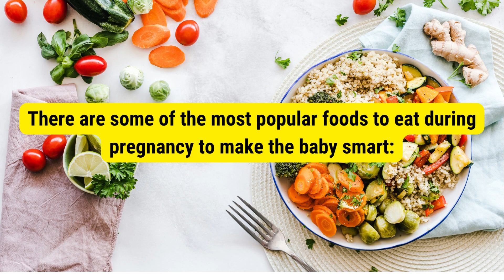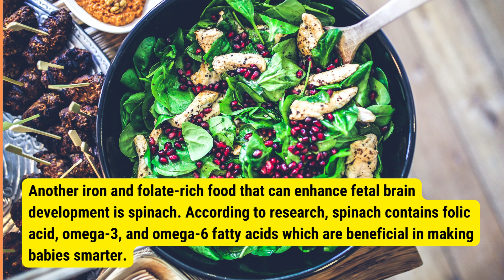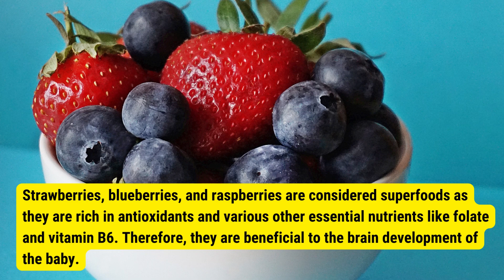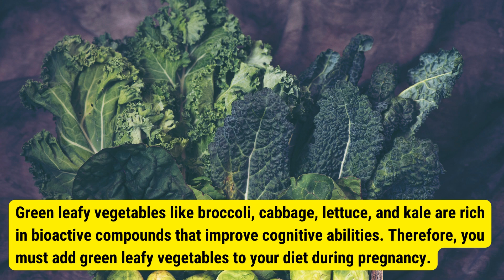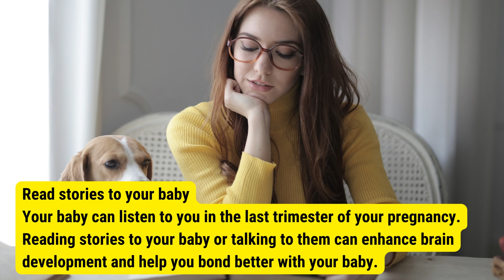16 Foods to Develop Your Baby's Brain During Pregnancy| Best Foods You Need To Eat During Pregnancy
Every mom is worried about her baby's brain development during pregnancy, and the list of foods that can boost your baby's brain growth during this period keeps growing. But is there really a reason to be worried, and what should you be eating? Well, the first thing to know is that your baby's brain is actually being developed right from the very start, even before the mother's pregnancy shows any signs. That is why it is essential to eat healthy foods while pregnant, as they will help your baby to develop into an intelligent human being. In this video, we will discuss 16 foods that will definitely boost your baby's brain development while pregnant. So, get ready to eat smarter and healthier.